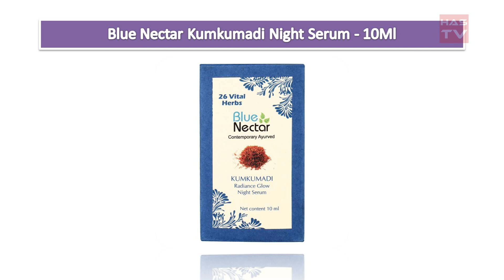5 Best Face Serums in India with Price | 2019 | Has TV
5 Best Face Serums in India with Price | 2019 | Has TV

Biotique Bio Dandelion Visibly Ageless Serum, 190ml

Neutrogena Fine Fairness Brightening Serum, 30ml

Blue Nectar Kumkumadi Ayurvedic Radiance Glow Night Serum - 10Ml

Olay Total Effects 7-In-1 Anti-Aging Serum, 50ml

Lakme Youth Infinity Skin Firming Serum 30 ml

5 Best Baby Soaps in India with Price | Top Baby Soap Brands for Newborn Babies | 2019 | Has TV